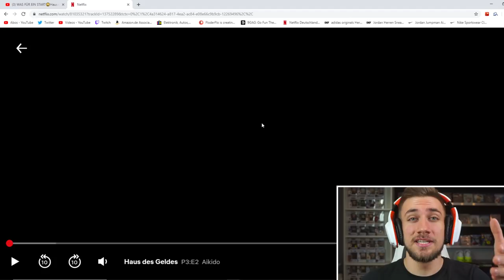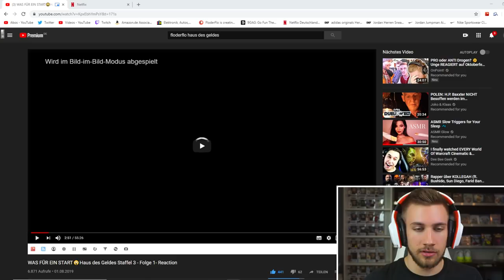Aikido - Haus des Geldes Staffel 3 Folge 2 - Reaction